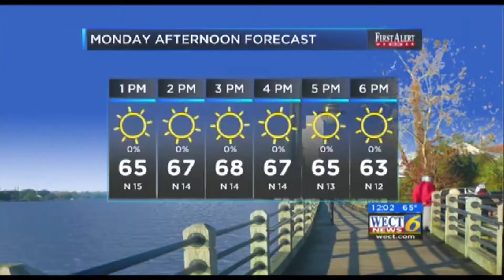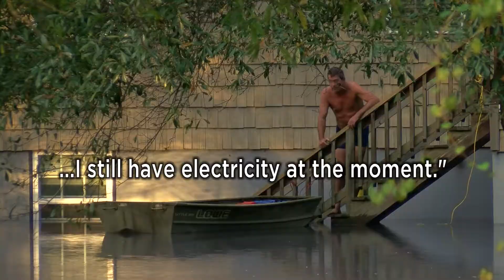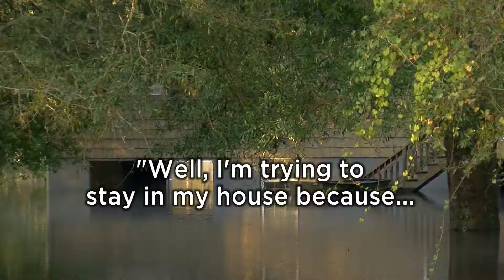2017 RTDNAC: Reporter of the Year Submission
Molly Oak, WECT